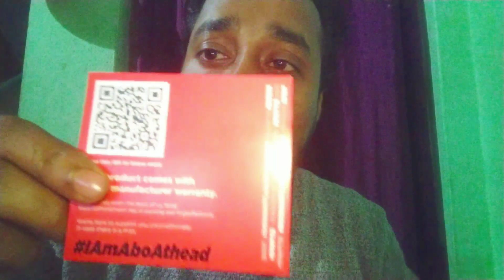BoAt airdops unboxing Part -2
Boat airdops/headphones/earphone unboxing Part -2